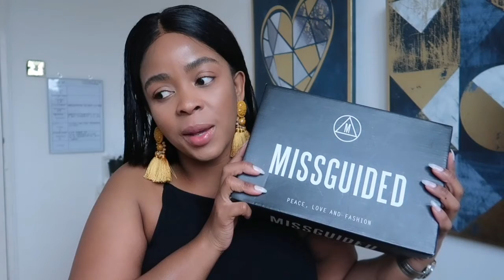Mi colección de tacones | Sexy High Heels 👠👡 (1 parte).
Todos los zapatos que ves en este video me encantan mucho, creo que soy un fanático del talón, no creo que lo sea. En realidad hay algunos que compro y hasta hoy no los uso, pero me gustaron tanto que tuve que comprarlo, realmente no te aconsejo que hagas algo así, pero eso es lo que siempre hago casi. Puede dejar los enlaces de los zapatos que todavía están disponibles. Dime qué tacones te gustan más, dónde los pondrías y con quién lo usaras. Me gustaría mucho sable.

+ ASOS DESIGN Prince pointed embellished court shoes in clear and silver
+ASOS DESIGN Wide Fit Talia high wedges in tan
+ASOS DESIGN Wide Fit Paris pointed high heeled court shoes in espresso

Dime qué TACONES te gustan más, cuál me queda mejor, cuál te pondrías y para cada ocasión.

Te dejo mi correo electrónico, para colaboraciones, trabajo, etc.

- INSTAGRAM NOEMIMAKENB -
- FACEBOOK NOE NMB -

Finalmente, les dejo este enlace, es de Herbalife, para todos aquellos que QUIEREN CONTROLAR SU PESO, PERDER PESO, GANAR MUSCULACIÓN, o simplemente TOMAR VITAMINAS, CALCIO, PROTEÍNAS ETC ... o cambiar su estilo de vida a uno lleno de desafíos, aventuras, viajes, conocer gente nueva y mucho más.

NOTA: Subiré videos los martes y jueves laas 14:00
All the shoes you see in this video I love a lot, I think I'm a heel fan, I don't think it is. There are actually some that I buy and until today I do not use them, but I liked them so much that I had to buy it, I really do not advise you to do something like that, but that's what I always do almost. You can leave the links of the shoes that are still available.
Tell me which heels you like best, where you'd put them and who you'd wear it with. I'd really like sabre.

Tell me which HEELS you like the most, which one suits me best, which one you would wear for each occasion.

- INSTAGRAM NOEMIMAKENB -
- FACEBOOK NOE MNB -

Finally, I leave you this link, it is Herbalife products, for all those who WANT TO CONTROL THEIR WEIGHT, LOSE WEIGHT, GAIN MUSCULATION, or simply TAKE VITAMINS, CALCIUM, PROTEINS ETC ... or change their lifestyle to one full of challenges, adventures, travel, meeting new people and much more.

NOTE: at the moment I will only upload videos on Tuesdays at 14:00